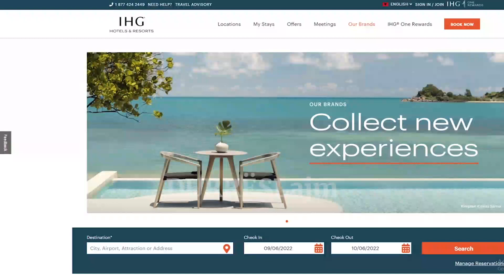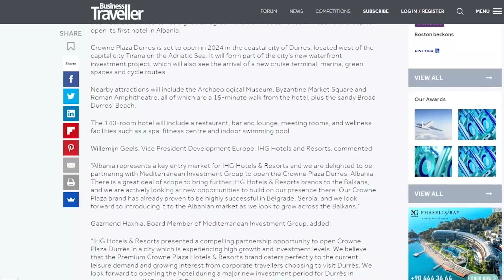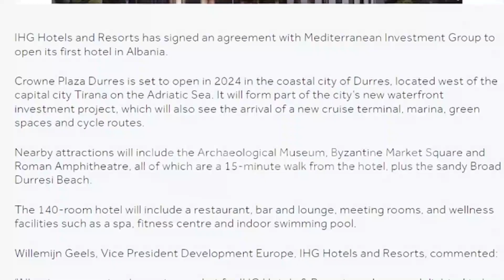Javën e ardhshme nis ndërtimi i hotelit me 5 yje në Durrës